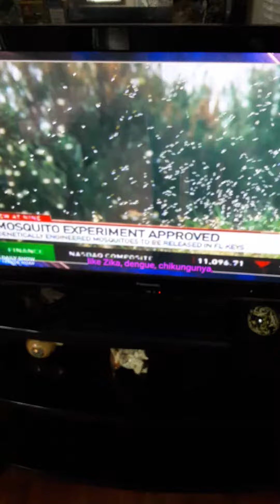Bill Gates genetically modified mosquitoes in Florida and Texas designed to kill the female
Bill Gates is backing this corporation that has released genetically modified mosquitoes in to Florida and Texas in early May and it is designed to kill the female before she can reproduce and you can't tell me that this would not work its way up to humans. The gates agenda is no more babies born to females they want babies born in labs and owned by corporations and copyrighted. No more children born to individuals that way they can do whatever they want to every child that they own and copyright